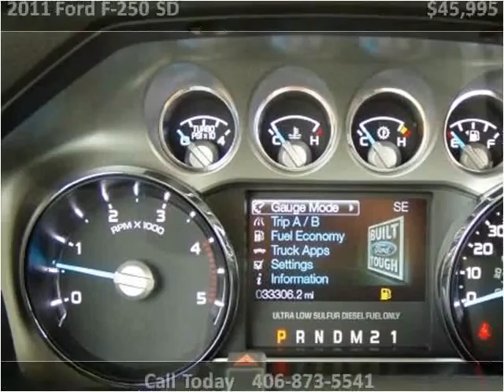2011 Ford F-250 SD Used Cars Cut Bank MT